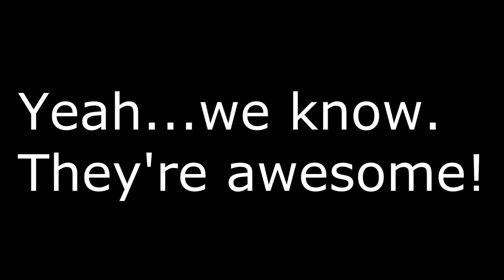GWS Glittermouse Promo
Here is one of our promo's for our web series put together by our own Sebastian White.
GWS will take place in Chicago and in true Chicago fashion we are going to try and stick to local music. That being said, this trailer features music from Glittermouse a Chicago band, born and raised.
Check the link for their music.. for more music by them.